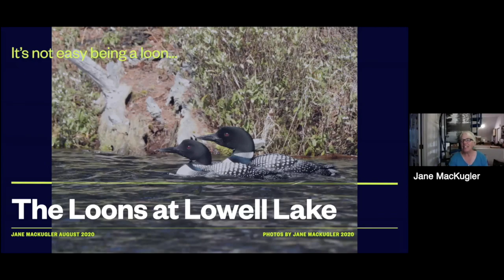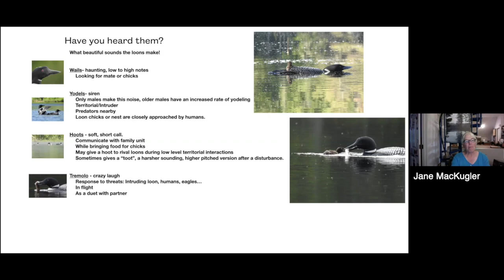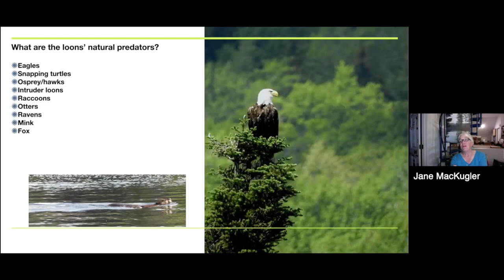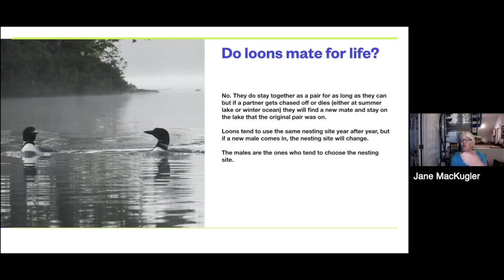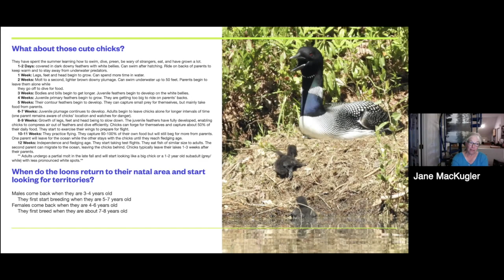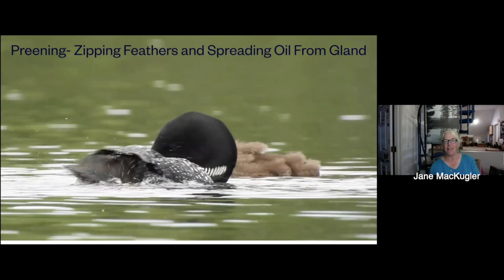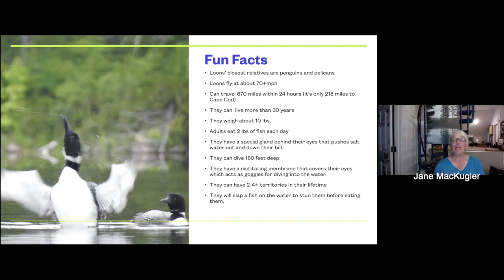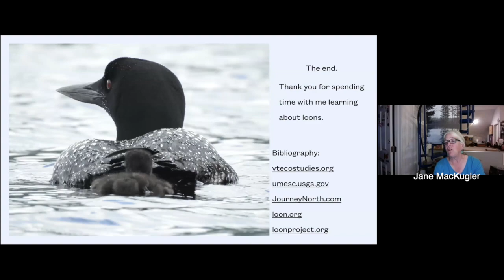The Loons At Lowell Lake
Jane MacKugler takes us into the world of loons at Lowell Lake, discussing their habits and challenges.